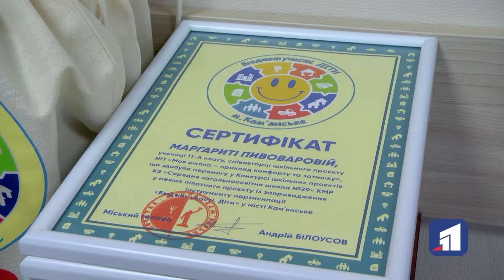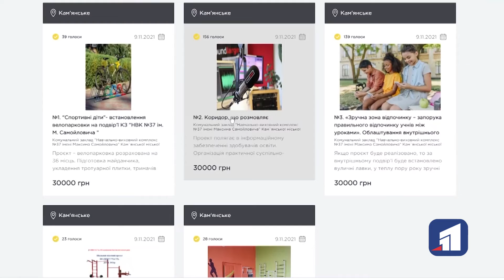У Кам’янському нагородили переможців пілотного проекту «Бюджет участі. Діти»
У Кам’янському нагородили переможців пілотного проекту «Бюджет участі. Діти». Урочиста церемонія відбулася у стінах міської ради. Вітали школярів куратори проєкту та представники департаменту економічного розвитку. А нагороди вручав міський голова Андрій Білоусов.